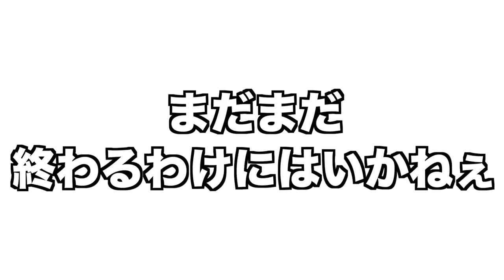【プロスピA】成長したぜ！リアルタイム対戦でガチンコ勝負！！